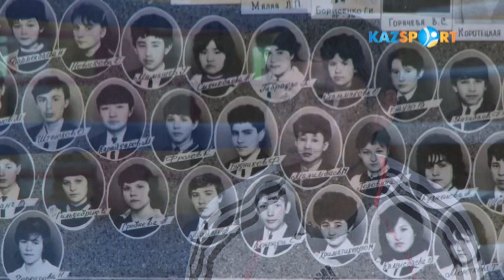Где Вы, чемпионы? Марат Мазимбаев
Марат Мазимбаев - чемпион мира по версии IBA (2005 г.) и IBF (2007 г.).
Руководитель профессионального клуба "Жамбыл"